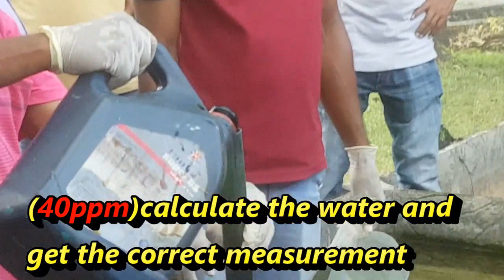how to make aquarium anti parasite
how to make parasite